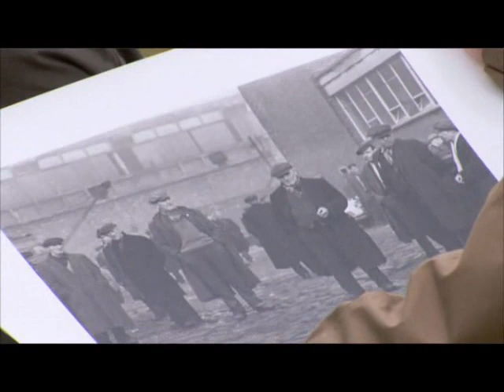History of the Liverpool Docks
Please check the above link for a massive archive of Old Liverpool Photos and Videos.